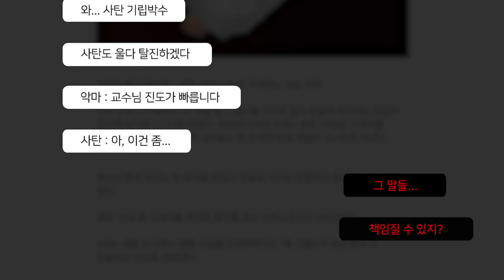(OC) 짭 프로모션 영상 | fake promotional video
순서대로 보는 리스트 | Binge-watching series

자캐 스토리를 알 수 있는 '초심불망' 시리즈 입니다!
This video is a series of stories about characters

10만 감사 영상이예요우!!!

너..너무 늦었죠..
정말로 감사합니다 ㅠㅠㅠㅠㅠ 그리구 사랑해요..!!

본격적으로 시작하자는 의미로 만들었어요!
약간 웹툰 프로모션 영상 처럼 만들어봤어유..ㅎㅎ

사실 영상으로는 풀기 힘들어서
다른지원이 사진 이야기를 생략했는데.. ㅠㅠ
너무 루시랑 니케가 바부같이 표현됐을까봐 걱정되는군요..😂

다시한번 감사합니다!! 사랑해요! ㅠㅠㅠ

The contents of the portrait were omitted.
Because it's a short video.
Lucifer and Nike are not idiots. I'm afraid you'll misunderstand. 😂

Thank you again!! I love you!

- Title !!

케이님께 외주 넣었습니다 ㅎㅎㅎ 최고..

- Music !!!

링크 남겨주신다면 제 영상은 참고 가능합니다!
You can be inspired by my videos!
please credit me.

⚠️제 영상은 유튜브에서만 즐겨주세요⚠️
⚠️Please enjoy this video only in Youtube⚠️